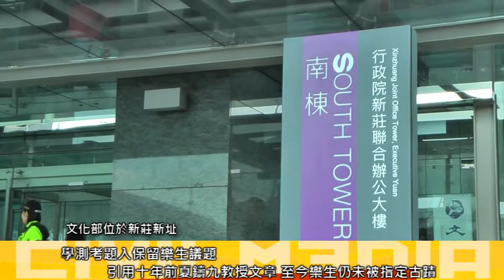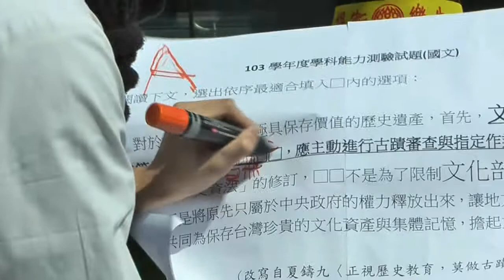2014.01.22 學測考題出現「指定樂生古蹟」 文化部前問龍應台：你答對了嗎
青年樂生聯盟及聲援者來到文化部新莊新辦公大樓，要文化部立即指定樂生療養院為古蹟，勿做古蹟殺手。

今年學測考題出現樂生議題，改寫自十年前台大教授夏鑄九文章《正視歷史教育，莫做古蹟殺手》，題目中提到：「對於如樂生院這般極具保存價值的歷史遺產，首先，內政部身為主管機關，當然口口口口(應為「責無旁貸」)」，十年來文化資產主管機關由內政部改至文化部，應屆考生沈建忠在文化部前問文化部長龍應台：這題我答對了，龍部長你答對了嗎？

保留樂生運動歷經十年來，現在僅存的39棟院舍緊臨新莊捷運機場工程，近年處處可見房舍裂縫痕跡，並不斷擴大，青年樂生聯盟多次要求各部會正視走山危機。今年的考生沈建忠說，雖未曾看過樂生院未拆遷前的樣貌，他在去年樂生遊行前看了紀錄片《樂生劫運》，對於政府迫害漢生病患的歷史感到很難過，他透過閱讀樂生院口述歷史以及相關影片、照片來認識樂生院，並挺身站出為其發聲，要求政府做好文資保存，立即指定樂生院為古蹟。